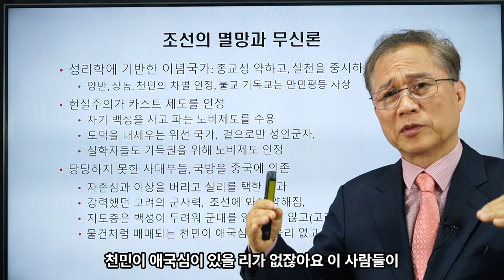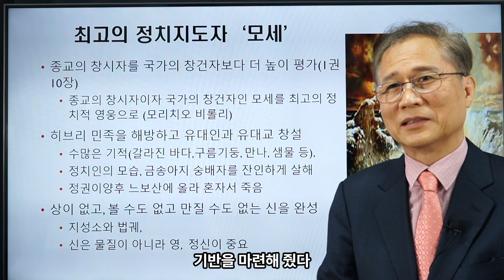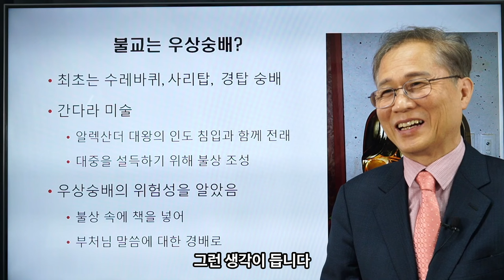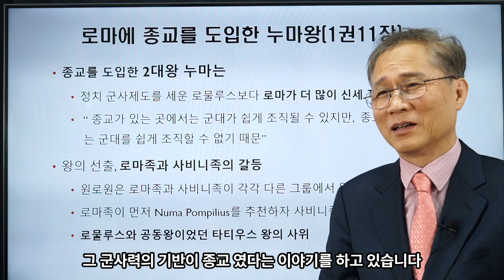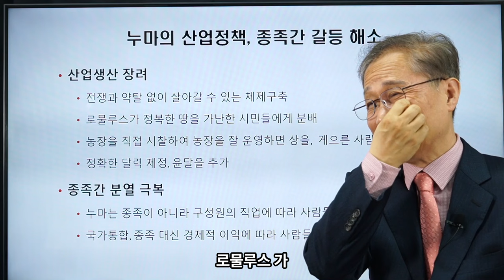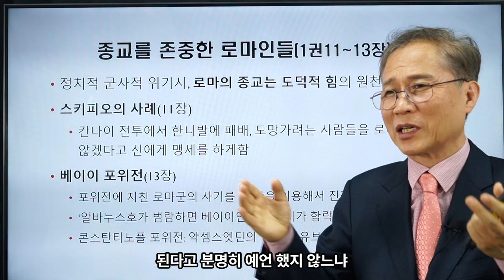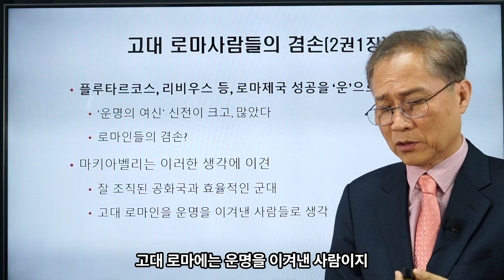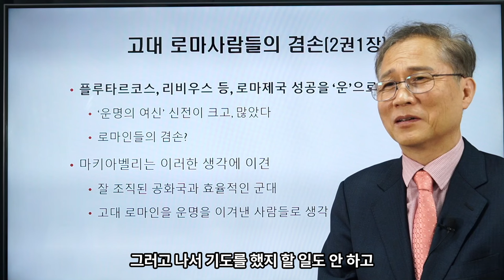김상규의 교양강좌 21 / 로마사 논고 ④ / 마키아벨리, 종교와 정치 / 종교가 없는 공산주의와 조선의 멸망